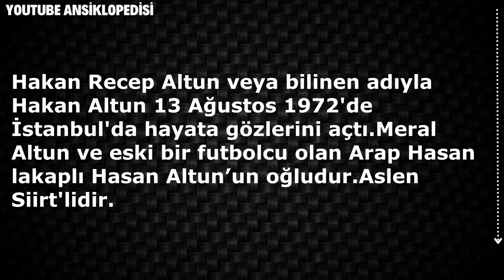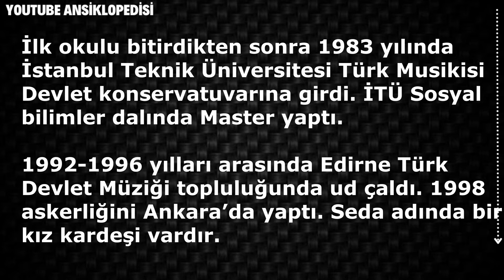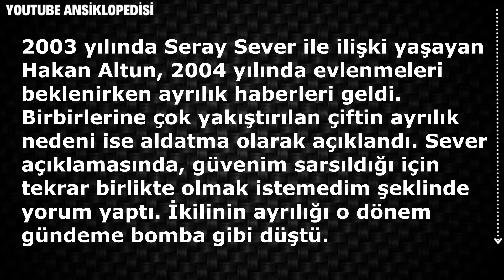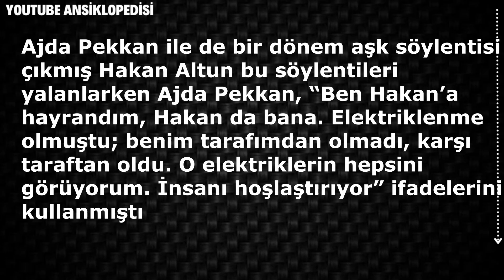Hakan Altun kaç yaşında, aslen nereli, kimlerle ilişki yaşadı kimdir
NEDEN AMELİYAT OLDU
HAKAN ALTUN'UN YAŞI KAÇ
ASLEN NERELİ
BABASI KİM
ANNESİ KİM
İNSTAGRAM ADRESİ NE
KİMLERLE AŞK YAŞADI.. BÜTÜN DETAYLAR VİDEOMUZDA

Altun, 13 Ağustos 1972 tarihinde İstanbul'da dünyaya geldi. Meral Altun ve eski futbolcu Arap Hasan lakaplı Hasan Altun'un oğludur. İlk okulu bitirdikten sonra 1983 yılında İstanbul Teknik Üniversitesi Türk Musikisi Devlet konservatuvarına girdi.